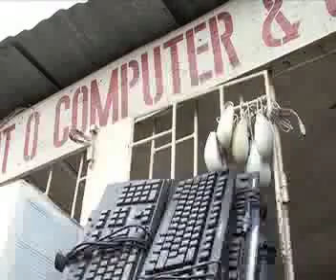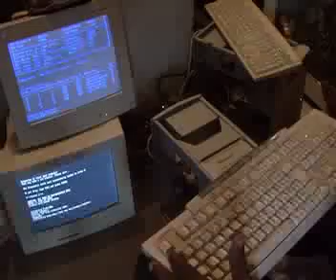Nigerians Turn Trash into Technology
Reassembling Discarded Computers